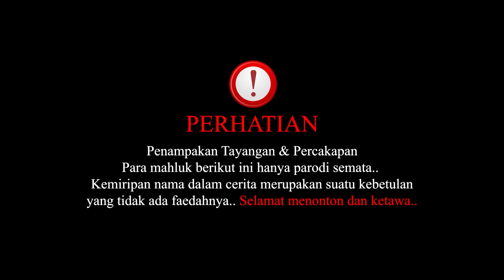VIRAL! SPIRIT DOLL LEGENDARIS INDONESIA - CROTCAST